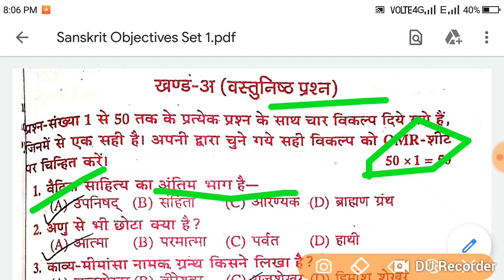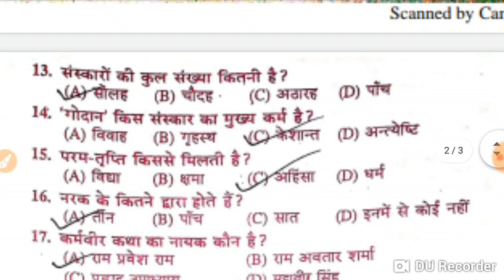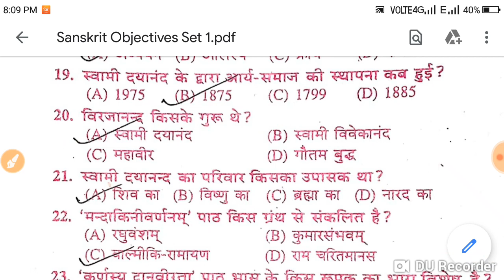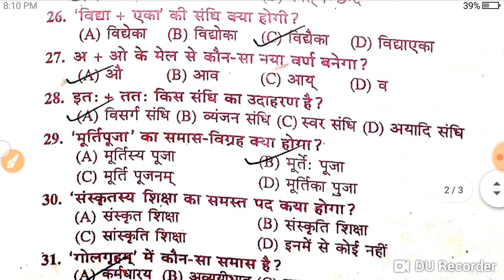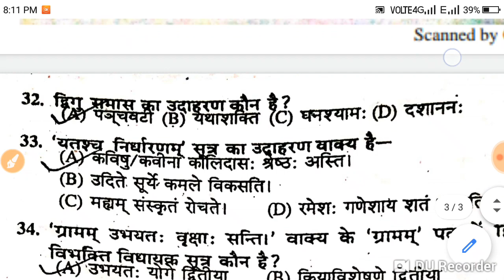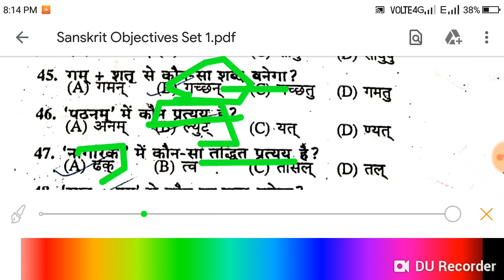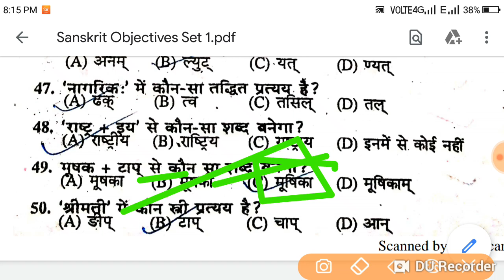Bihar board class 10 Sanskrit top most Vvi questions must watch.......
1. Sanskrit most important objective question
2.Bihar board Exam me aane wale objective question
3.sanskrit ke Exam me aane wale most important objective question 2020
4.Bihar board objective question Sanskrit 2020
5.Hindi most important objective question 2020
6.Kal Sanskrit ke Exam me aane wale objective question
7.Bihar board ka objective question Sanskrit ka
8.Hindi objective Question answer
9.vvi objective question 2020 hindi ke
10.Hindi ke most important objective question
11.sanskrit ke most important question
12.sanskrit ke most important question class 10
13.hindi ke most important question class 10 2020
14exam me aane wale question
15.exam me aane wale question answer
16.objective question Sanskrit class 10